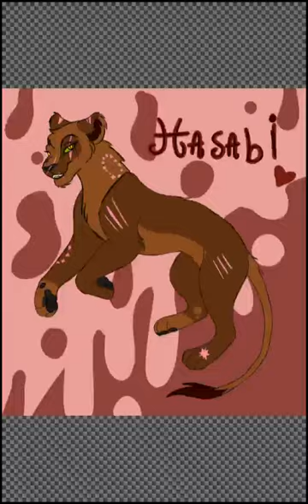//Speedpaint// °• Lion king oc •° ( idk credits )